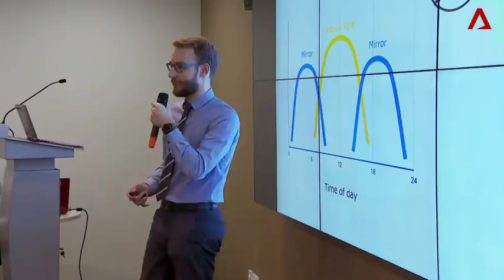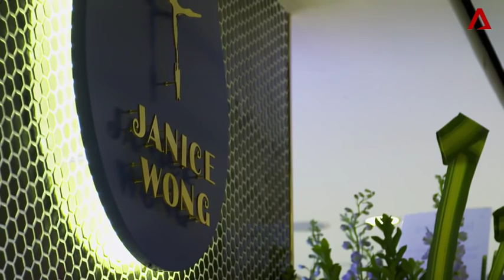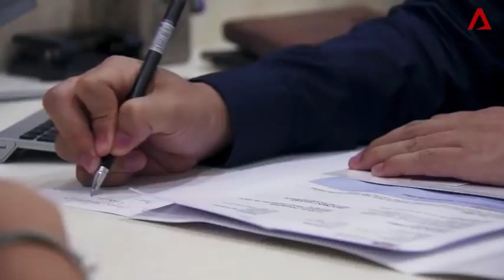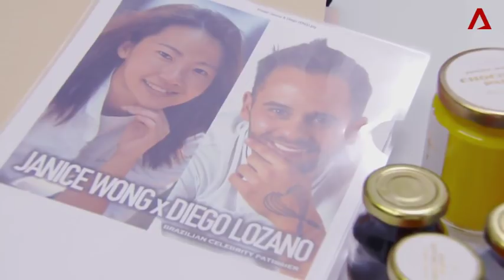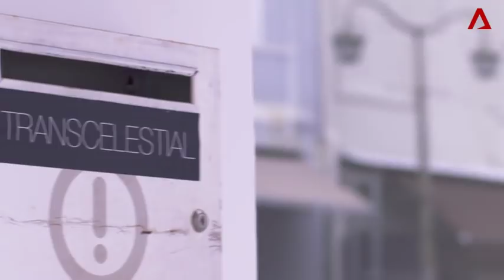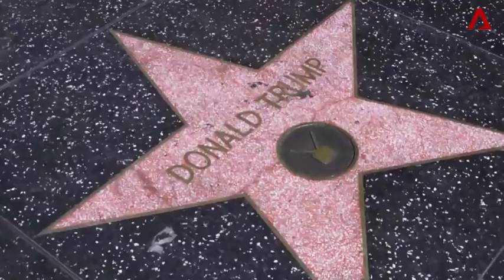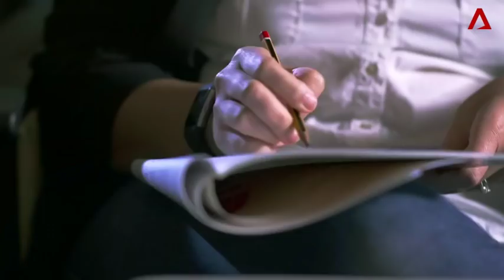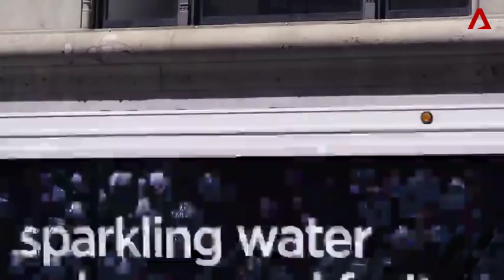Is Singapore a city of opportunities? Little country, big dreams | Episode 1 of 2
First-world Singapore harbours first-world aspirations, where passion counts just as much as pragmatism.

Dessert Queen Janice Wong, comedian Fakkah Fuzz and other passionate Singaporeans build on Singapore's success to pursue ambitious aspirations. With Singapore as their muse, they see the world as their stage.